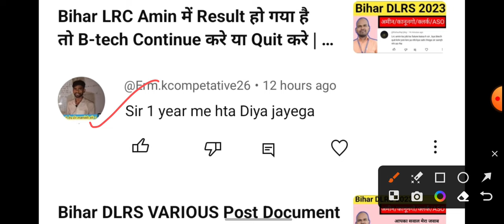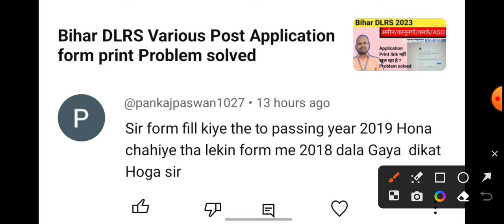Bihar LRC Exam Document Verification Doubts session 07 | एक साल के बाद निकल देगा